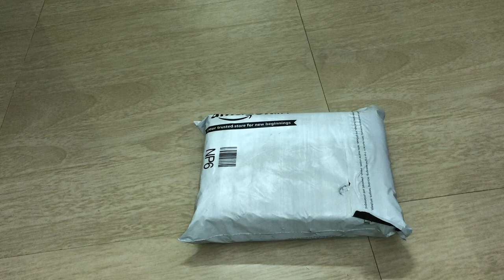COMFORT WEAVE Cotton Bath Towels, Multicolor(Pack of 5, 31 X 62 Inch)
Unboxing Videos